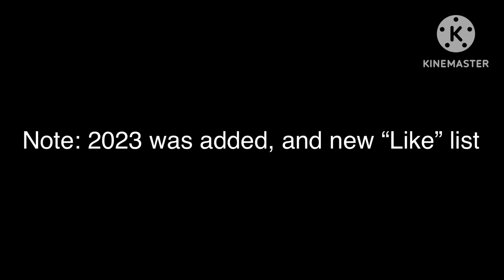(I now added 2023, updated, and new “Like” list!) My opinion on the years (2010 to 2023)